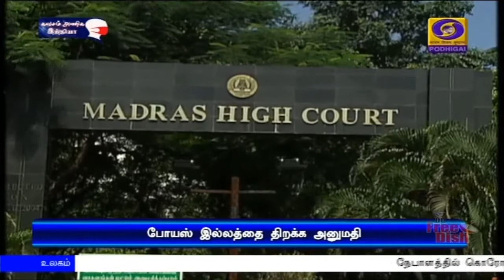ஜெயலலிதாவின் நினைவு இல்லம் இன்று திறப்பு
சென்னை போயஸ் தோட்டத்தில் ஜெயலலிதா நினைவு இல்லம் இன்று திறந்து வைக்கிறார் முதலமைச்சர் எடப்பாடி பழனிசாமி